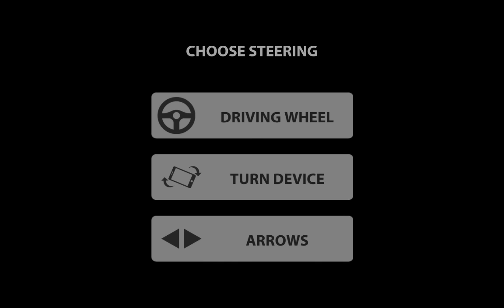Tow Truck Driving Simulator - Best Android Gameplay HD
For more NEW android games 2015 GAMEPLAYS, GO

Drive your tow truck and transport cars that are illegally parked in the simulator. Use a tow mechanism to hook them. Transport vehicles to the parking place and earn money. Upgrade your tow truck to drive more accurate and tow all the cars in time.
Look for bad car drivers who parked their transport wrongly. There are a lot of them in the simulator! Your mission is to drive and transport to keep the law. At the beginning of the simulator your tow truck is slow and heavy. Upgrade your truck to drive faster and transport all cars in time.

Features of Tow Truck Driving Simulator:

- Challenging missions
- Tow mechanism simulator
- Easy tow truck controls
- Tow truck upgrade
- Different locations
- Many cars to transport

If you don't know what to do today - drive a tow truck! Transport as a policeman. Test your skills, drive a truck in the simulator. Upgrade your transport and open new levels. Drive through simulator's locations and find all cars to transport them. Don't hit other transport.

Drive, park and transport! It is not an easy simulator, but funny and challenging. Drive and follow arrows to find cars, park near them, hook by the tow mechanism and transport. Become the best tow truck driver. Even you can't drive in real life, you can drive a tow truck in the transport simulator. Drive all cars in time.

It is not easy to drive in the transport simulator! But there are simulator's arrows, pedals, tow mechanism and a lot of vehicles to drive. Each truck is unique, find your strategy to drive the car. You need to transport the vehicles in the simulator by your tow truck quickly.

Kick away from the simulator's city all illegally parked transport! You are a policeman. Train yourself, learn how to drive a tow truck and transport all vehicles in the simulator. There are a few cameras in the Tow Truck Driving Simulator to help you drive.

If you like vehicles, we made this tow truck simulator for you!
Try Tow Truck Driving Simulator, help the police to keep the order. _________________________________________________________